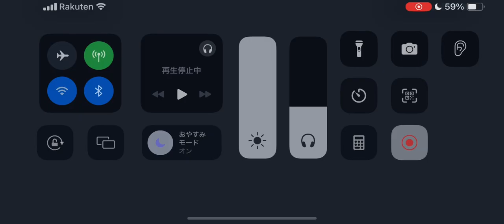第五人格 協力狩り 芸者 グレイス戦 湖景村【祭司 灰陰】2024年2月9日